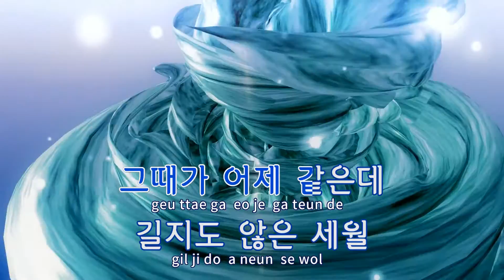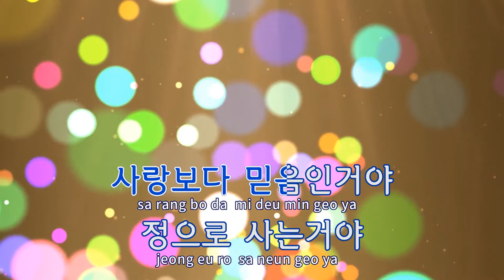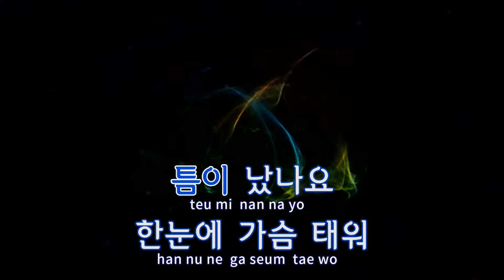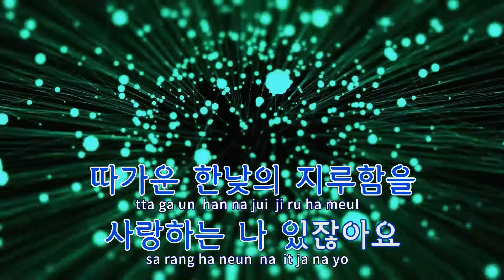[TJ노래방] 권태 - 전미경 / TJ Karaoke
권태  --  전미경